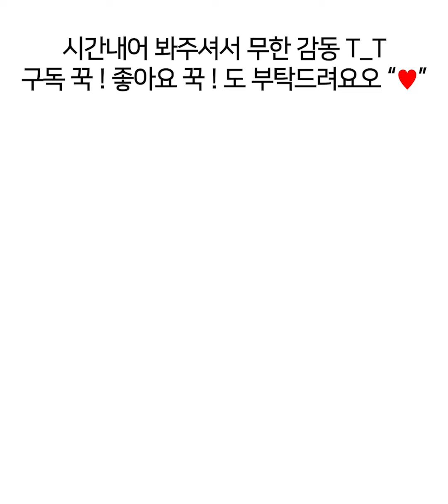클리오 NEW 루즈힐💄 다이아 볼류머 립2 프리미엄 에디션 전색상 상세발색 Clio Velvet Lip Makeup tutorial[헮TV]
* 인스타 광고로 제공받은 제품이며 유튜브 업로드 의무는 없었습니다

안녕하세요 헮입니다 !

여러분! 클리오 루즈힐다이아볼류머립 2
프리미엄 에디션이 출시되었어요오!
인스타로 제공 받았는데 또.. 너무 예뻐서
구독자님들께도 보여드리고 싶어서 가지고 왔어요 T_T..ㅋㅑ
예쁘면 정말 일을 두배로 하게 되는 ㅋㅋㅋㅋㅋㅋ
인트로도 역대로 긴 느낌이예요 ㅠㅠㅠ!

시즌1 대비 외관 패키지와 발림성, 펄, 지속력 다 좋아진 시즌2
클리오 50만명 고객이 선택한 꿀조합 베스트 컬러 5종이라
다 예쁘더라고요 글리터 립 사랑함,,

구매하실분 영상 상세발색 참고하셔서 구매하셔용 :)
오늘도 영상 재밌게 봐주셨다면 좋아요 구독 꾸욱

The new product came out from the Korean brand Clio.
It's a premium edition of Rouge Hill DIA Bologne Lip.
It's even prettier because it's upgraded than season 1.
I'm thrilled by the sparkly glitter... Clio 500,000 customers choose him.
It's the 5 best colors. I've been happy all the time because they're all the time.
Have a nice day today! Bye